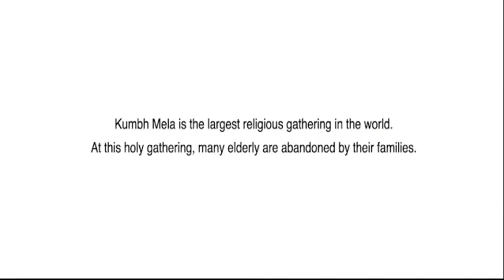कुंभ को लेकर बनाए चाय कंपनी के विज्ञापन पर हंगामा...सोशल मीडिया पर ट्रोल हो रही है कंपनी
जयपुर. प्रयागराज में कुंभ मेले को लेकर एक चर्चित मार्केटिंग कंपनी ने विज्ञापन बनाया है. जिसे लेकर अब विवाद शुरू हो गया है. इस वीडियो में कुछ ऐसा दिखाया गया है जिससे हिंदू धर्म की भावनाएं आहत हो रही हैं. इस विज्ञापन को कंपनी की ओर से 6 मार्च को ट्विटर पर पोस्ट किया गया. जिसके बाद इस पर लोगों ने हमला बोलते हुए इस कंपनी के प्रोडक्ट का बहिष्कार कर ने की अपील की है.